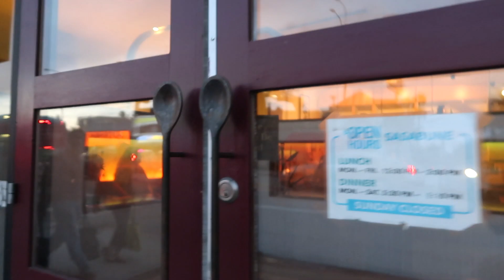SUSHI OMAKASE - Cali Gringo De Volta A California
Comendo Sushi Omakase Em Los Angeles E Sobremesa A Sidecar Donuts

*AGORA COM LEGENDA*